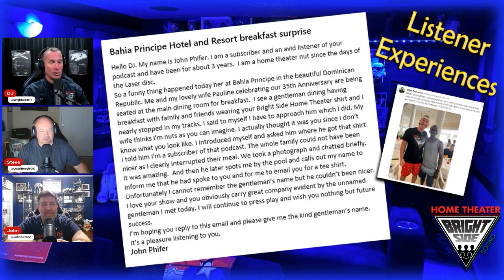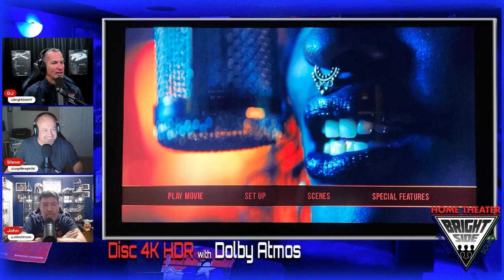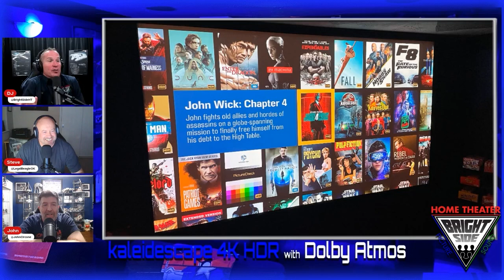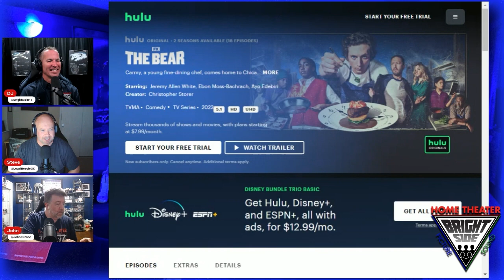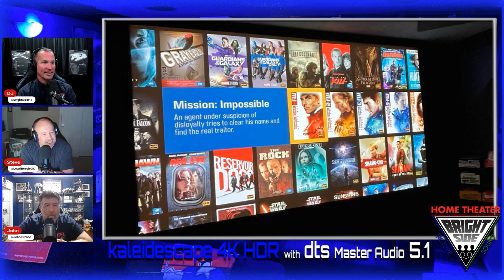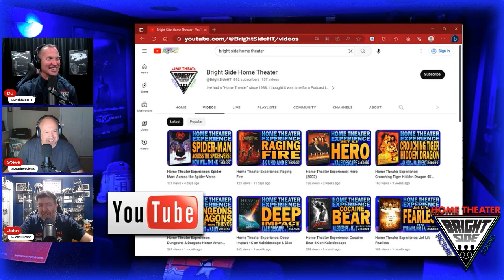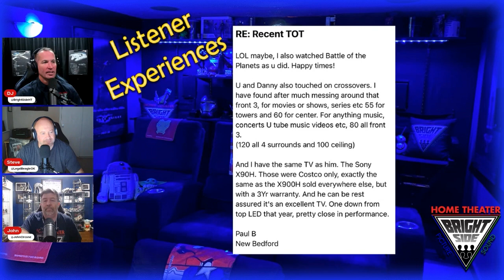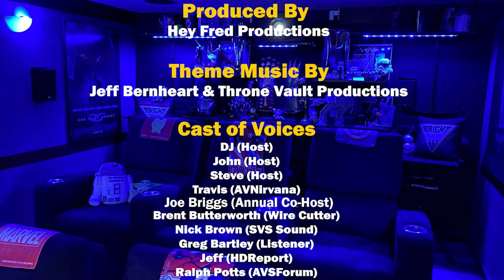Home Theater Experience: John Wick in 4K on Kaleidescape and Disc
THANK YOU for PUSHING PLAY

John Wick 4 in 4K on Kaleidescape & Disc!

Is this a Reference Disc for ANY Home Theater?

First up we start with an AMAZING Bright Side Home Theater promotion from Mike Schramm and John in the Dominican Republic!

Then get right into our Home Theater Experiences, 4K Releases, and Wrap Up with a few Listener Experiences!

Bright Side Home Theater with the support of all their Patrons and Listeners Donating 50% of this month’s listener contributions
to
Autism Education & Resources | Autism Speaks

Chapters
0:00:00 -  Greetings Home Theater Nerds
2:49 -  🍿Bright Side Promotion from Dominican Republic:
Mike Schramm and John

Home Theater Experiences of the Week
16:05 - John Wick 4  Kaleidescape & 4K UHD Disc/Dolby Atmos
53:07 - Super Mario Bros  4K UHD Disc/Dolby Atmos
1:01:20 - The Bear Hulu 4K/5.1
1:06:49 - Mission Impossible  Kaleidescape 4K/DTS MA 5.1
1:19:22 - Hell or High Water  4K UHD Disc/DTS MA 5.1
1:27:11 - Secret Invasion  Disney+ 4K/Dolby Atmos
1:33:311 -  4K Releases for July 4th
1:50:04 -  Listener Experiences from:
John
Paul B
PK

All that and so much more!

“If you can’t laugh while talking Home Theater, you’re doing something wrong.”

Right?

Push Play and hear for yourself.

Follow & Say Hi to the Guys on Twitter

DJ - 🍿Bright Side Home Theater🍿 (@BrightSideHT) / Twitter
John - John Circone ⚽️ (@JohnCircone) / Twitter
Steve - Steve George (@LegalBeagleOK) / Twitter

And if you’d like to contribute to the show…
🍿Here are Two Ways YOU CAN BE ON THE SHOW
Email the guys and put “HT Experience” in the subject line they will talk about your comment on the Podcast.
Email or DM Them on Twitter to schedule to record a Take Over Tuesday episode.
A movie you liked or a Movie you hated?
A favorite scene?
Good or Bad Experience with Home Theater gear?
Comments about past Bright Side Home Theater podcasts?
Anything about your Home Theater Experience, just let them know and you’ll be on the show!

🍿Thanks to:
Theme Music by Jeff Bernheart/Throne Vault Productions.